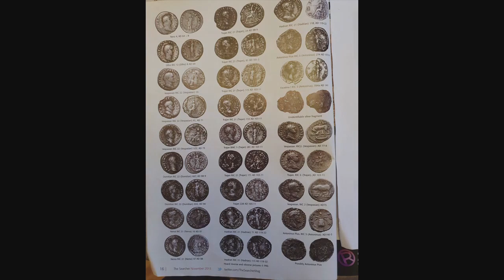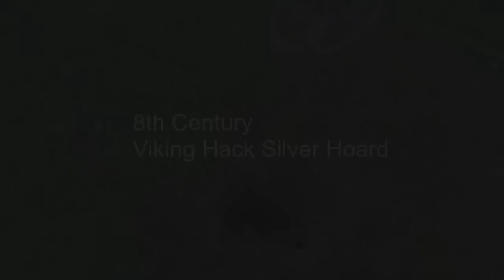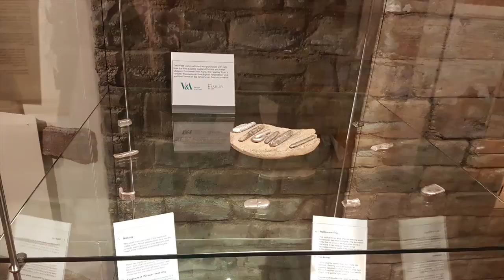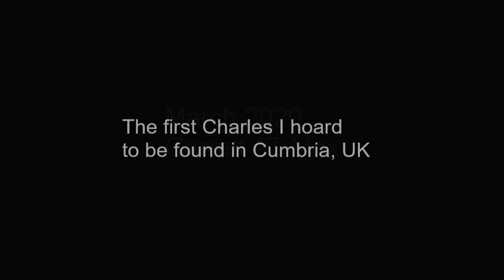garrett metal detecting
what I have discovered with different garrett metal detectors over the years